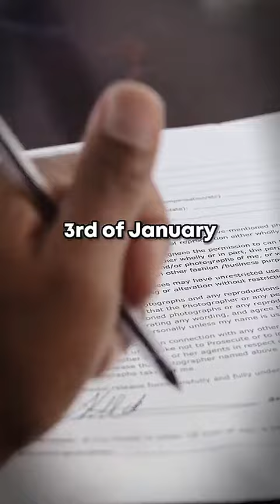Romanian Lawyer Talks About Tate's Cars and Mansion getting SEIZED (Andrew Tate Arrest Update)